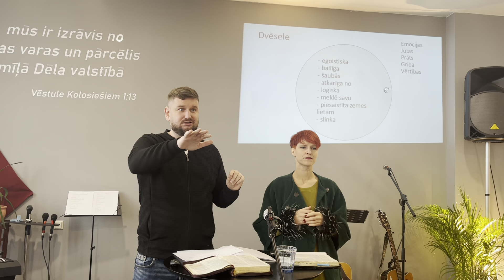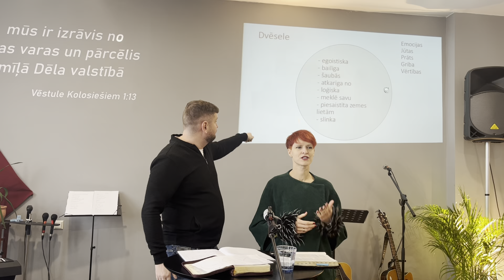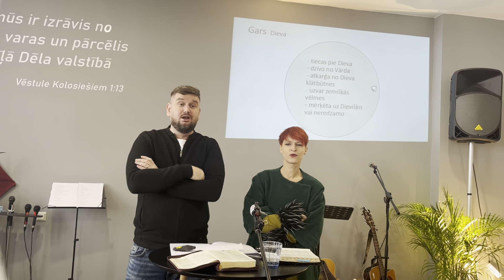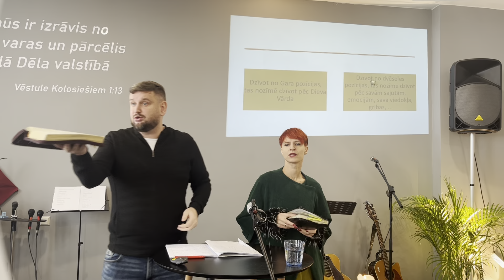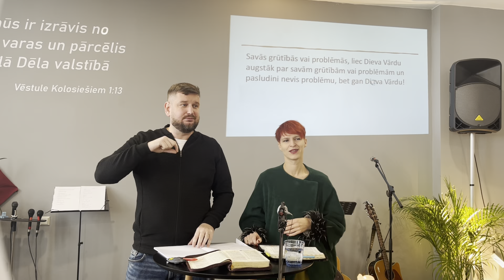Dzīve no gara vai dvēseles pozīcijas (03.12.2023.)